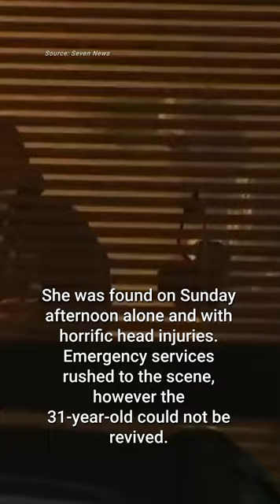Tradie arrested over the alleged murder of Dannielle Finlay-Jones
A 12-hour clifftop stand-off has ended in the arrest of Ashley Gaddie, who was wanted over the alleged murder of Sydney teacher Dannielle Finlay-Jones.